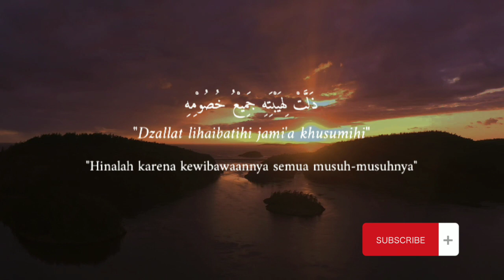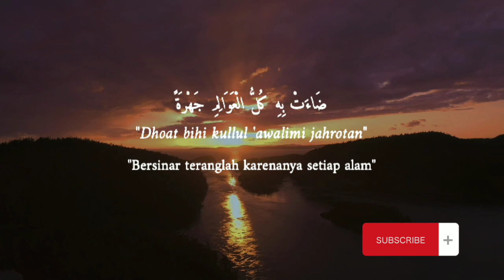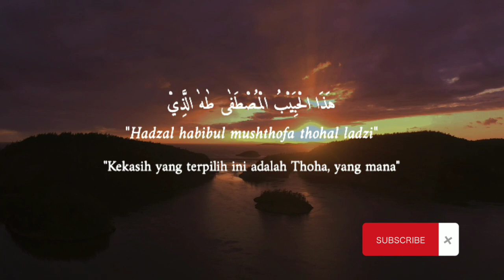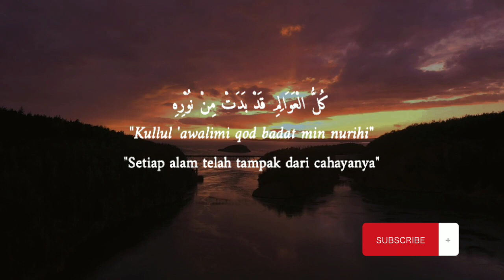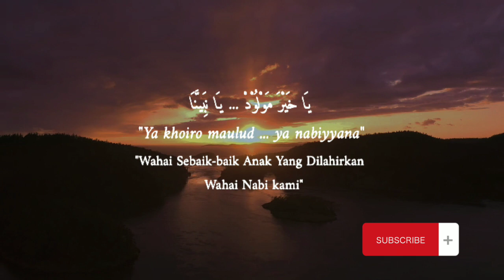Sholawat - Ya Khoiro Maulud .